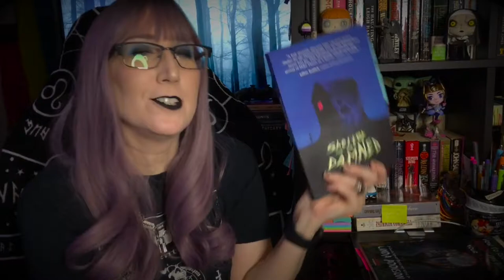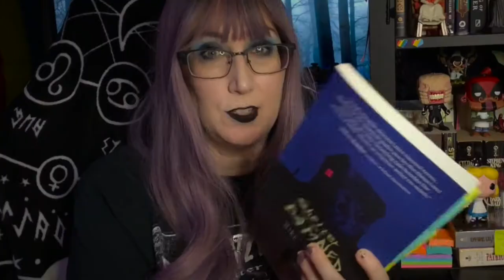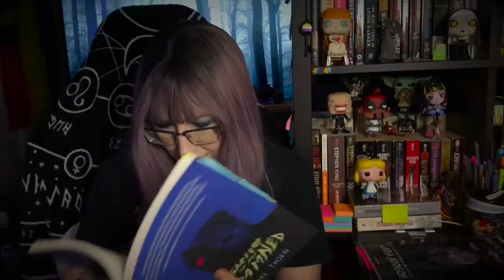Tag… You’re a Psycho! / Shelter for the Damned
Shelter for the Damned by Mike Thorn 💀

| Chapters |
0:00 Intro Babble
0:52 Shelter for the Damned
7:45 Spoilerish Section
8:21 Outro Babble

Credits

| Intro Song |
'The Spell'

| Track 1 |
'Headlights in the Fog'

| Track 2 |
'Memories of a Murder'